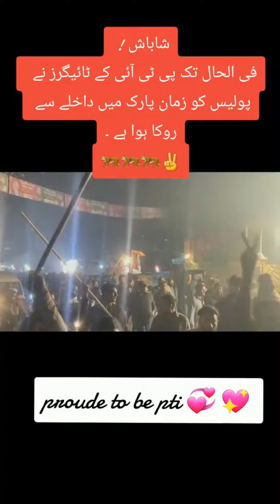imrankhan pti عمران_خان_ہماری_ریڈ_لائن_ہے